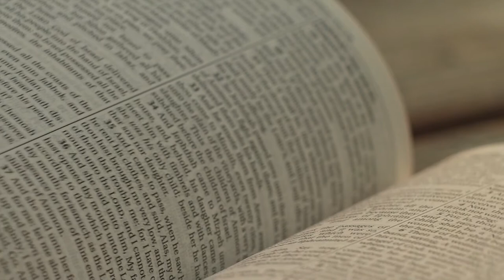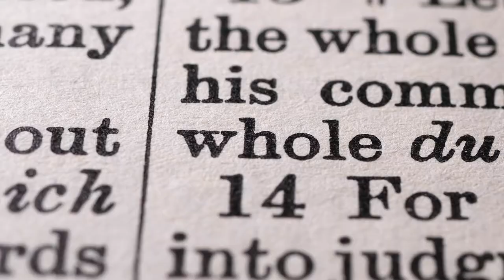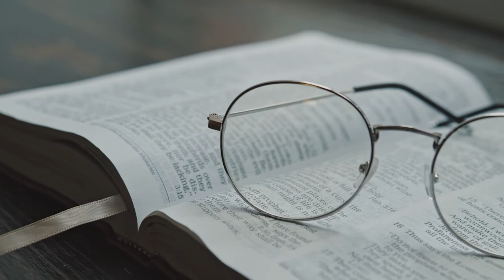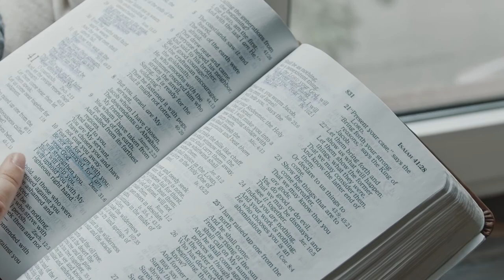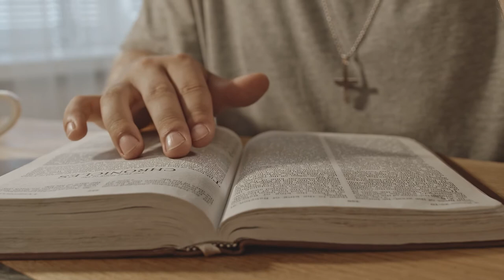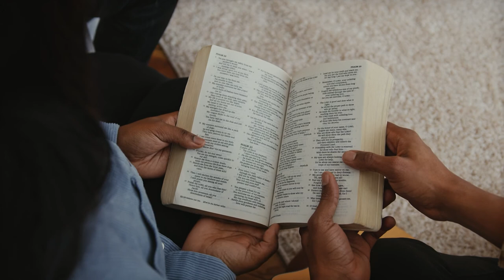Abundența lui Dumnezeu | Adevăruri mari pentru inimi fragede | Valer Monafu